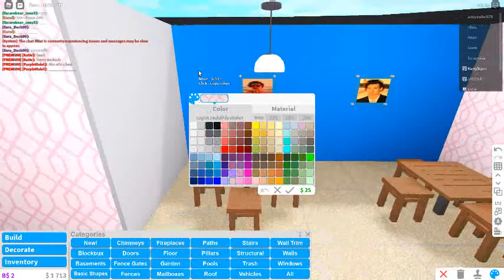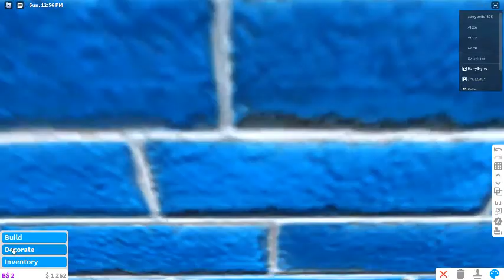Harry and welcome to bloxburg rp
A cool video in roblox with my harry styles cafe, and a ton of fun stuff happens etc.